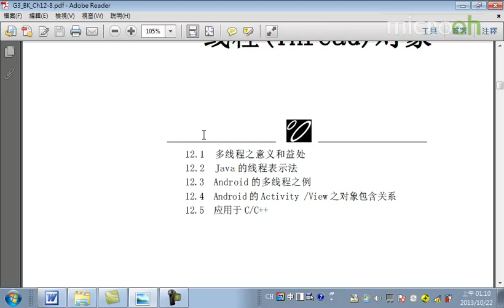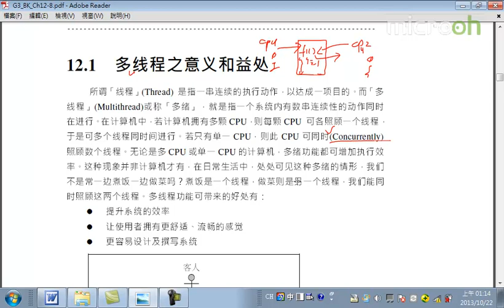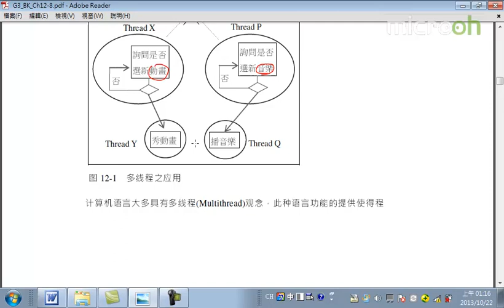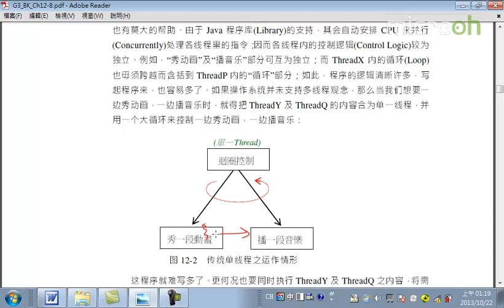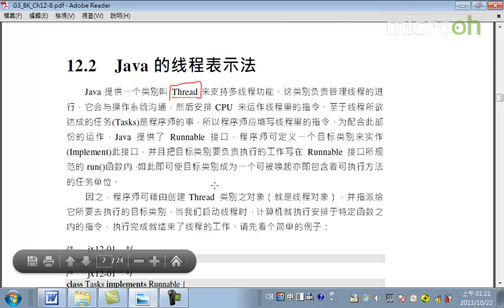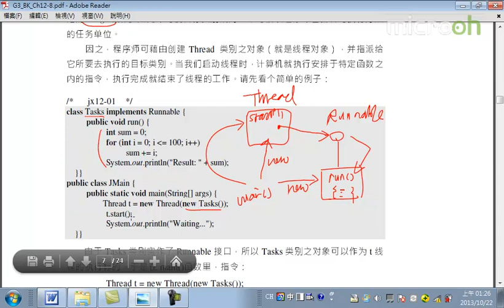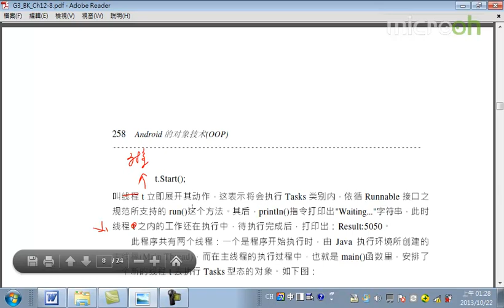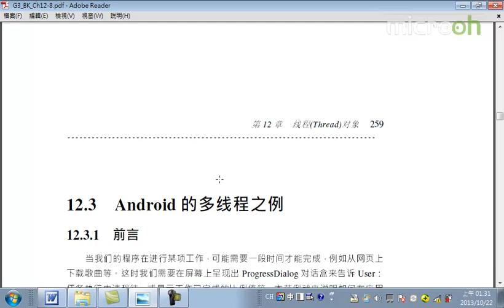Android面向对象技术50 线程对象 a